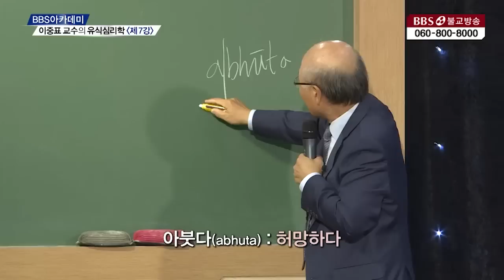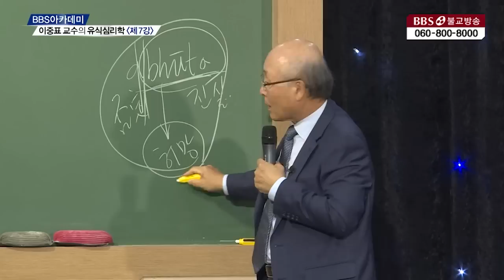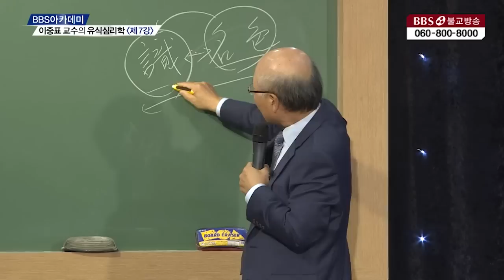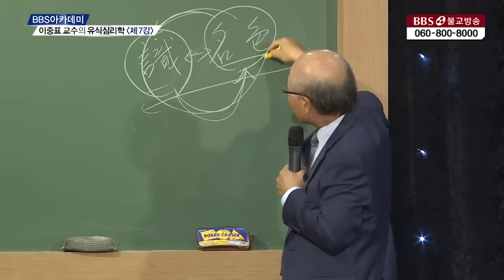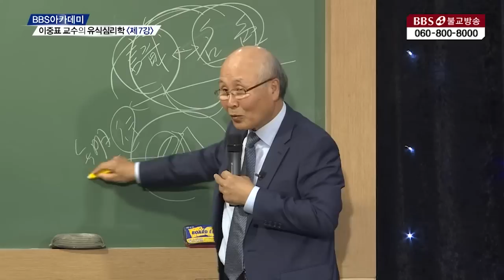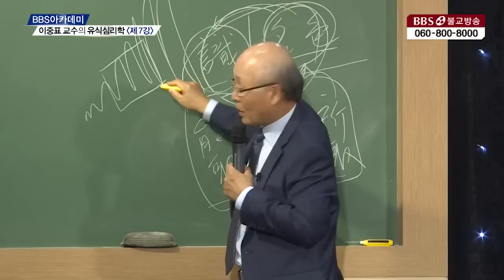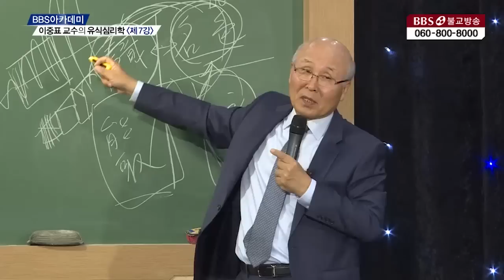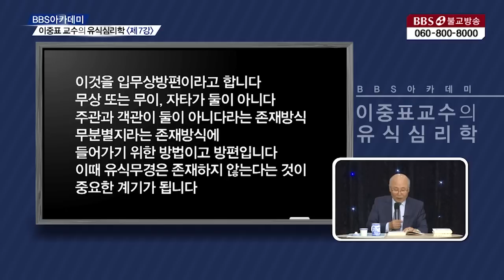[BBS 띵작 몰아보기] ③실체로서 '업'이 남아 있는 것이 아니다 | 이중표 교수의 유식심리학 (7강-9강) 2018년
📌[타임라인] 이중표 교수의 유식심리학 (7강-9강)
00:00:00 7강-내가 변하면 너도 변한다, 어떻게 살것인가
00:43:42 8강-유식학파의 주요사상
01:23:27 9강-'아뢰야식'='과보식'
▶[BBS 띵작 몰아보기]는 BBS 최강 킬러 콘텐츠 "고승열전"부터 "빠알리대장경", 불교 권위자들의 강연까지 모아서 보여드립니다
1990년 5월 1일 지상파라디오방송 개국/ 2008년 불교전문 BBSTV 개국

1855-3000 (가입문의 / BBS 후원상담실)